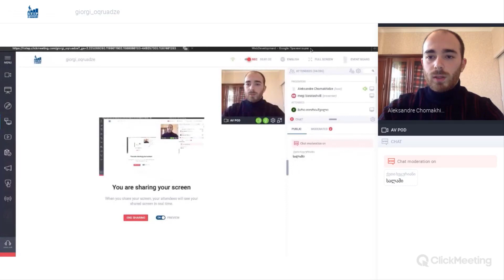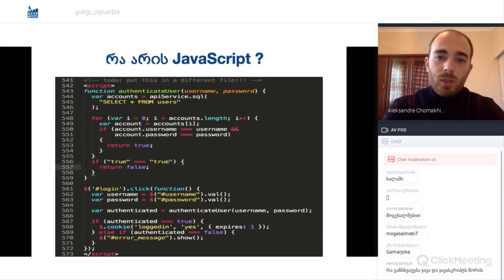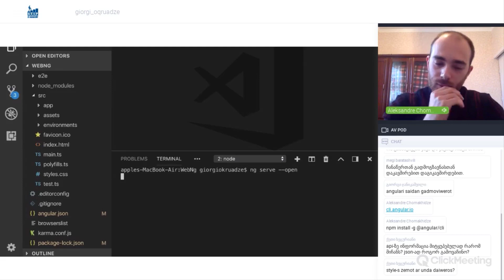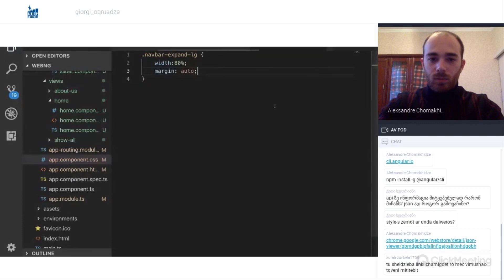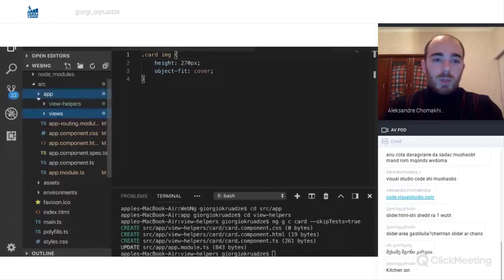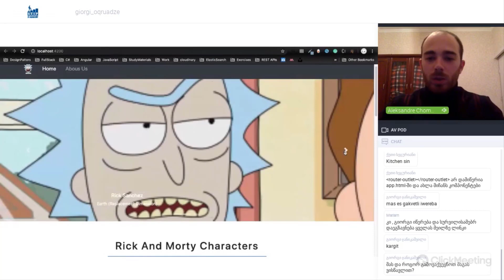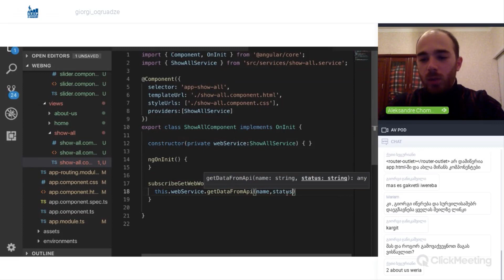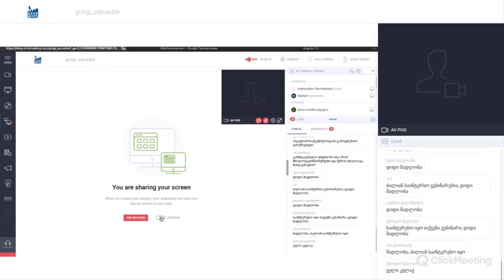გიორგი ოქრუაძე - Code Lab - დავწეროთ ვებ გვერდი ერთად ნაწილი 3